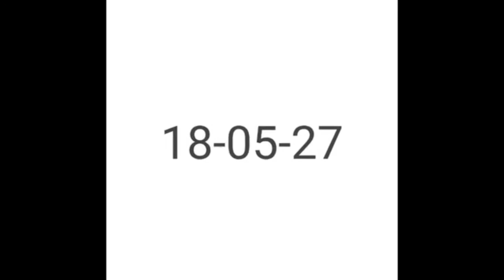Wang duo and jelly Lin (part 1)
without translite